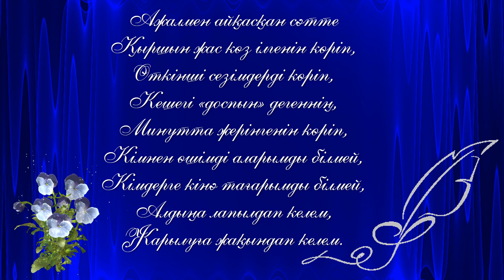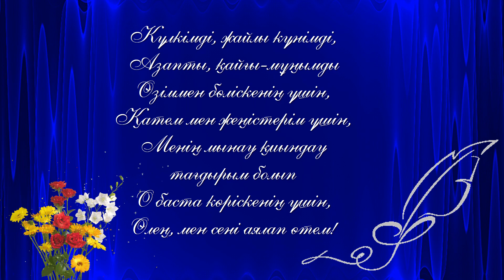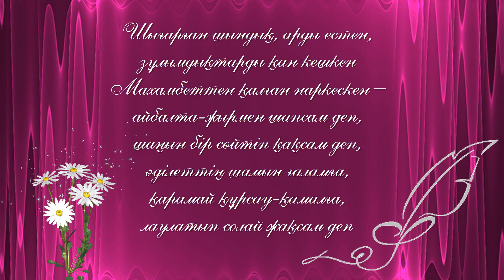Фариза Оңғарсынова "Өлең, мен сені аялап өтем!"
Қазақтың әйгілі ақыны, поэзия падишасы – Фариза Оңғарсынованың "Өлең, мен сені аялап өтем.." және "Жыр – менің жалғыз тарланым..." атты өлеңдеріне бейнесуреттеме.